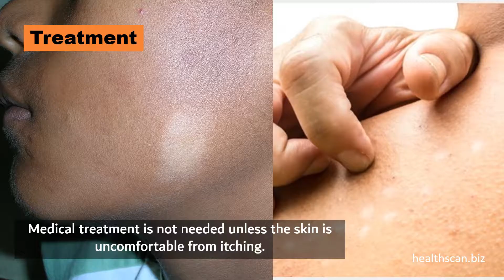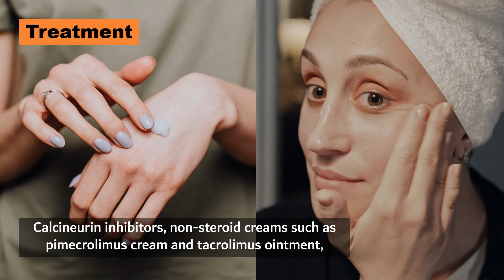Pityriasis Alba ...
pityriasis alba is a commo n Hypopigmented skin disorder with light coloured patches.
Primarily human skin colour is determined by a substance called melanin, a pigment produced by dendritic cells called melanocytes, these cells are found in the basal cells of the epidermis. The additional effect on the skin colour is also influenced by blood vessels just underneath skin. under production of melanin at certain regions can show up as white patches on the skin. pityriasis alba is one of the disorder related to pigmentation .
The patches are usually  light in colour, round, oval or have a wavy shaped border. some are smaller than a coffee bean or and in a few cases they could be larger than a golf ball.
Health Scan
The Health & Life Style Online Monthly Global Magazine